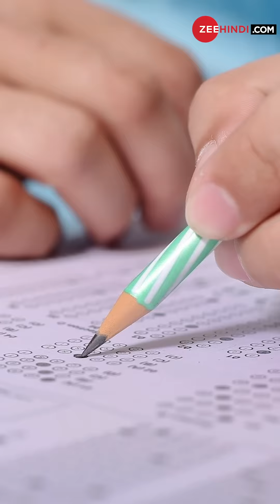What Nonsense : क्या Corona 'गब्बर' और हम 'कालिया' हैं | Coronavirus | Covid19 | WHO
Coronavirus ने हमें अधर में लटका रखा है, नहीं पता हमारा आगे क्या होने वाला है. थोड़ी बहुत अनिश्चितता तो हम सब देखते हैं लेकिन कुछ दिन पहले किसने सोचा था कि पूरी दुनिया इस तरह लॉकडाउन में घर पर बैठ जाएगी. लेकिन Uncertainty इसे ही कहते हैं और शायद हमें अब इसकी आदत डाल लेनी चाहिए.

Follow us on Google News for latest updates:

WION: shorturl.at/fwKO0
Zee News English: shorturl.at/aJVY3
Zee News Hindi: shorturl.at/eorM1
Zee Business: shorturl.at/hpqX6
DNA News: shorturl.at/rBOY6
BGR: shorturl.at/eioqL